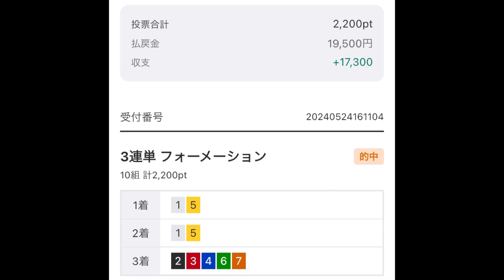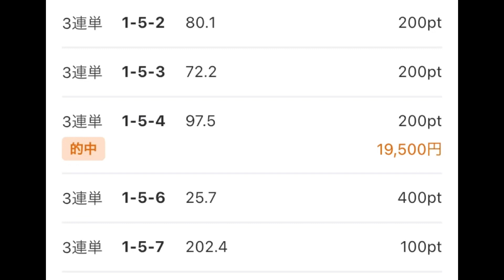【野口裕史】小田原決勝と俺の結果は？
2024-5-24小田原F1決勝